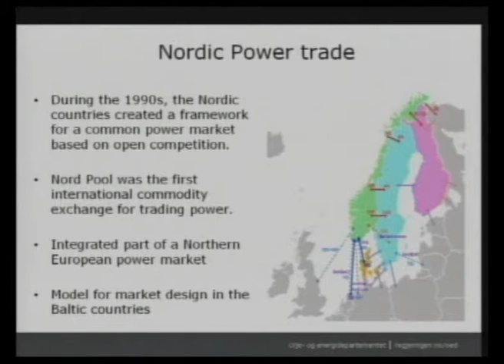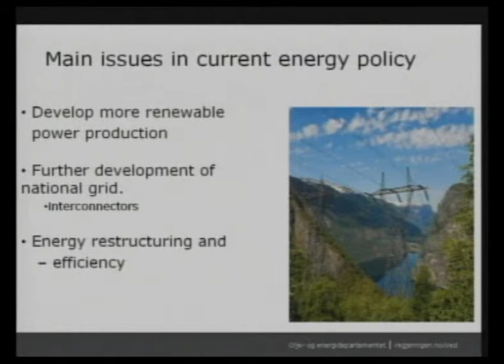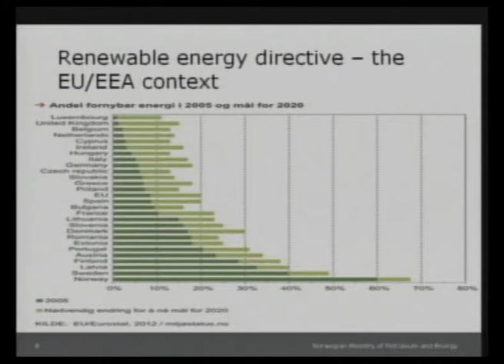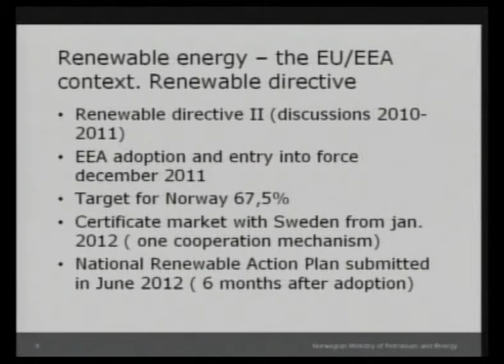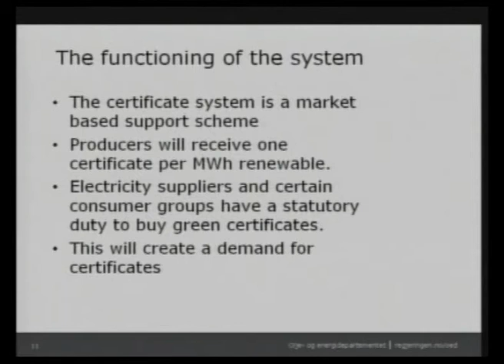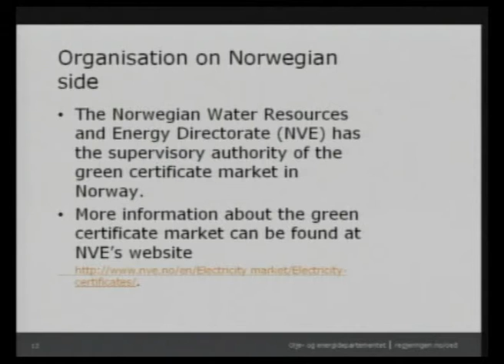Johan Vetlesen (Rohevik 2012): Renewable energy policy in a European context -- Norway